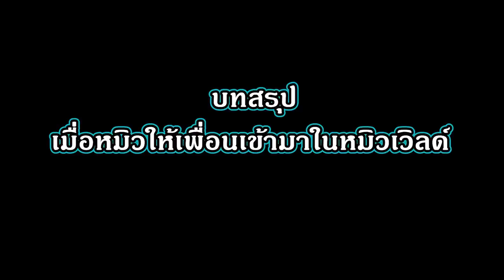EP.3 เพื่อนเปย์มายคราฟมาเล่นตอนห้าทุ่ม - มายคราฟเอาชีวิตรอด 1.16.5 ft.หนึ่ง,อาร์,มีน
ปกติจะเล่นคนเดียว เเต่ในวันนี้เพื่อนๆอยากลองเล่นดูบ้าง หมิวเลยพาพวกเขามายังหมิวเวิลด์ เเต่ละคนเรียกได้ว่ามือใหม่มากๆ เกมส์พึ่งซื้อมาสดๆร้อนๆ ติดตั้งปุ๊ปเล่นปับ ซึ่งการเล่นกับเพื่อนนี้อาจมีบ้างบางคราว นับเป็นการเเบ่งปันโลกมายคราฟที่หมิวชอบให้กับผองเพื่อนได้ลิ้มลองกันจ้า
หมิวเวิลด์ (Mew World) เป็นการเล่นมายคราฟเอาชีวิตรอดในเเบบปกติ ไม่ใช้มอด ไม่ใช้ดาต้าเเพ็ค นี่คือมายคราฟเเบบคลาสสิคดั้งเดิม! เล่นโดยผู้หญิงเพียงคนเดียว เป้าหมายคือ การไปให้ถึง 500 EP พร้อมๆกับพัฒนาโลกมายคราฟไปด้วย มี 2 สิ่งที่อนุญาต ใน Mew Wolrd คือ 1) Spectator mode หรือโหมดถ่ายภาพมุมสูง เพื่อใช้ถ่ายเมื่อสร้างของใหญ่ๆ เเละ 2) OptiFine เพื่อให้เกมส์มายคราฟลื่นขึ้น เเละสามารถซูมได้
ยินดีต้อนรับเข้าสู่มายคราฟเอาชีวิตรอดในโลกของหมิว MT- Mew Minecraft
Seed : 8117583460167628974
Download map ครั้งที่   (EP. ) เวอร์ชั่น   -
My PC specs :
OS : Windows 10
Processor : Intel Core i7-8700  CPU @ 3.20 GHz 3.19 GHz
Memory (RAM) : 16 GB DDR4
Graphics Card : NVIDIA GeForce GTX 1080 8GB DDR5X
System type : 64-bit